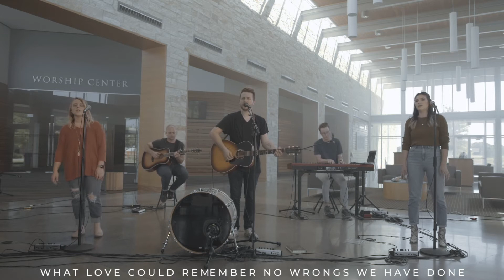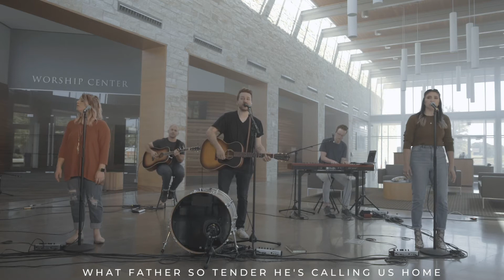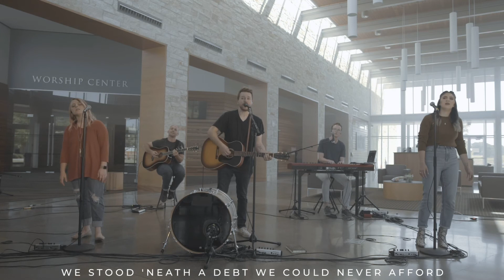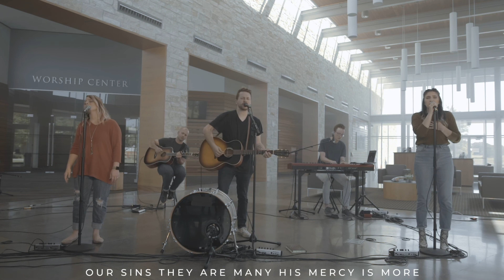The Quarantine Sessions (Vol. 2): His Mercy is More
This recording of "His Mercy is More" is part of RockPointe's "Quarantine Sessions"; a collection of songs recorded during the COVID-19 pandemic.

Writers:
Matt Papa | Matt Boswell